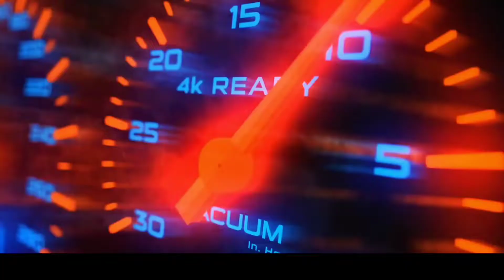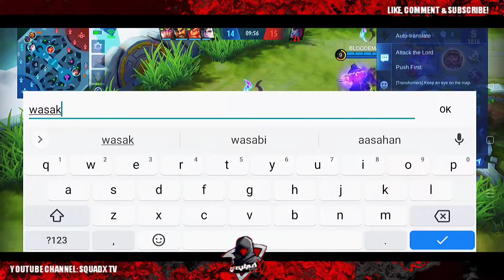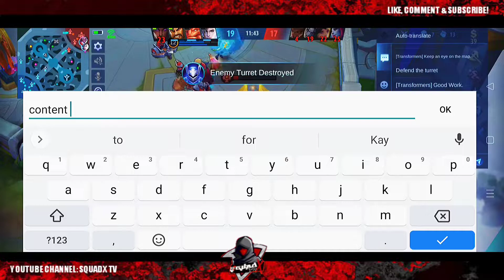How to use Johnson driving tutorial - PART 2 (Learn to Drive JS like PRO)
If you're a fan of upgrading motorcycle or you ar looking for a motorcycle racing parts, visit the Squadx TV's official motorparts here 👇👇👇

We are HOTROD PH, we ship selected parts of motorparts in the Philippines via COD/COP. 😊

The songs used in this video is owned by

TIMECODE

0:00 - Intro
0:02 - Johnson drive montage
1:06 - Johnson mage build (Semi TANK)
1:11 - Johnson gameplay
3:48 - how to use johnson mlbb
2:00 - How to use Johnson
3:00 - How to drive Johnson
5:00 - Johnson Driving tricks

IGNORE THIS SEARCH TAGS

How to drive Johnson mobile legends
Best johnson driver mobile legends
Top js driver of all time
Who is the best johnson driver in ml
Js driving tutorial full
Johnson prank
Johnson best driver
Top global johnson
Top global Js
js ml combo benedetta
js new partner
js perfect combo
js tandem
johnson & benedetta
Top ph johnson
Johnson best combo
Johnson outplays
Johnson items
Johhnson best build
Johnson new skin
Johnson drive tutorial
Johnson best moments
How to drive johnson
Johnson drive
Johnson mlbb drive
Johnson king
Johnson build for passive
Johnson mlbb
js
mlbb
ml guide
2022 rotation
mobile legends new rotation
rotation for johnson
instant kill
tank
mlbb tank
tank js
best tank
tank 2022
how to use js
top global johnson rank
kidapawan city js
north cotabato js
how to drive js
js driving guide
js guide
js tricks
js driving tricks
js full tutorial
js 2021
johnson 2022
johnson mlbb montage
johnson ml new combo
js combo 2022
js ng kidapawan
johnson ng kidapawan
js ng north cotabato
johnson ng north cotabato
johnson mobile legends full guide
johnson no look drive
top global johnson
johnson driving tutorial full
how to drive johnson full tutorial